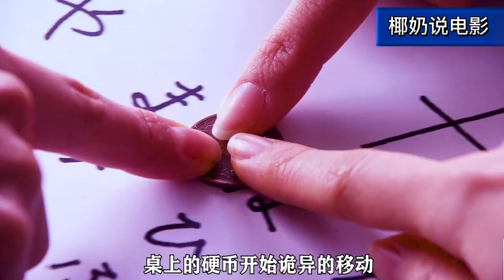恐怖大師清水崇監製！咒怨：白老婦